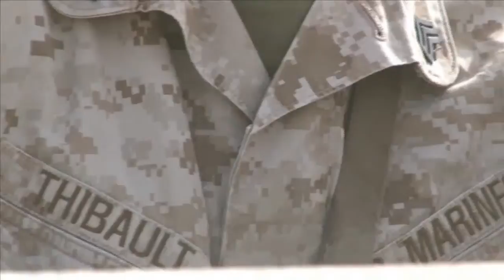Marines with Regimental Combat Team 2 visited by Commandant and Sgt. Maj. of the Marine Corps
The Commandant & Sergeant Major of the Marine Corps, Gen. James Amos and Sgt. Maj. Carlton Kent visited Marines and Sailors with Regimental Combat Team 2 in Afghanistan wishing them happy holidays. Senior leaders assigned to Regional Command Southwest briefed Gen. Amos and Sgt. Maj. Kent before they each met with junior Marines, wishing them happy holidays while in support of the International Security Assistance Force effort. Produced by Marine Cpl. Marcis H. Pereda.